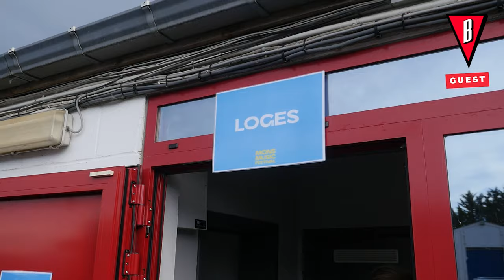EDDY APE EST VENU POUR TOUT BRÛLER (et il ne plaisante pas) | GUEST S02E02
🔻 B'UAP a suivi Eddy Ape durant sa scène au Mons Music Festival organisé par About it jusqu'à la sortie de son projet Supernova au Le Botanique durant Les Nuits du Bota. On a également eu l'occasion de le suivre en studio au KATCH Music avec son équipe, La Mesure Inversée. Il nous raconte ce qu'est un Smooth Banger, son attrait pour la scène et sa relation avec son équipe.

➡️ B'UAP Média everywhere !

🔻 Tout pour cette culture ! 🔻

➡️ CRÉDITS

Journaliste : Andrew Azám
Réalisation : Matthieu Maesschalck & Victoria Capron
Montage : Matthieu Maesschalck
Mixage : Matthieu Maesschalck

🔻 Un grand merci à Eddy Ape et à son groupe LMI, au Katch Music, à Pauline "Poppy" Boonen et à Victoria Capron